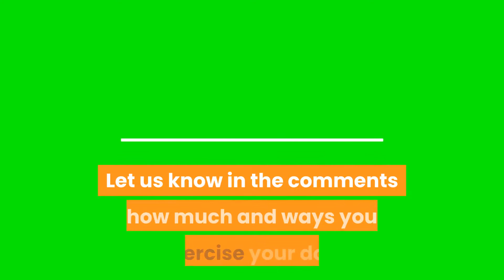Why Dogs Need Regular Exercise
Reasons your dog needs regular and sufficient exercise.

Related links.

How to exercise a puppy.

Over exercised dog symptoms and signs.